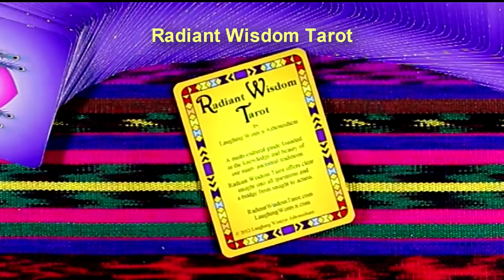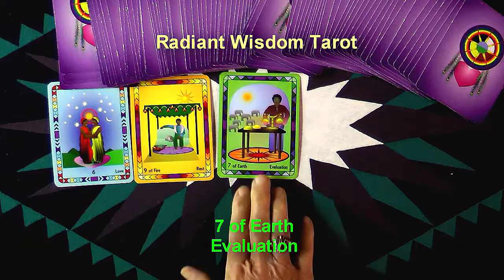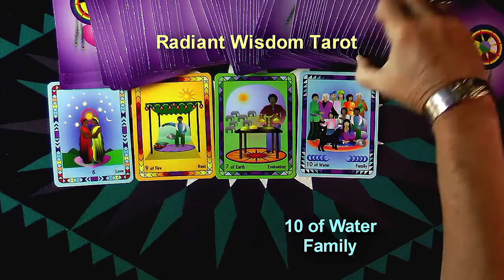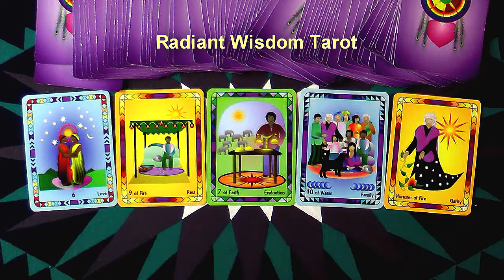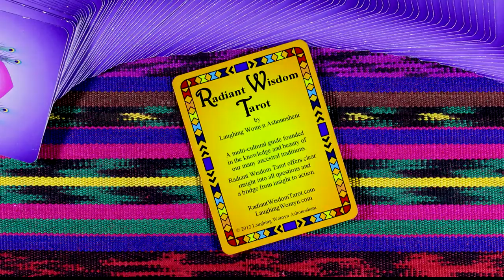Weekly Forecast and Insights Revealed For September 4 To September 10 2016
A quick look at the energies for the week by Laughing Womyn Ashonosheni.